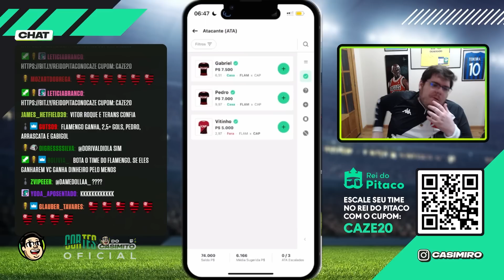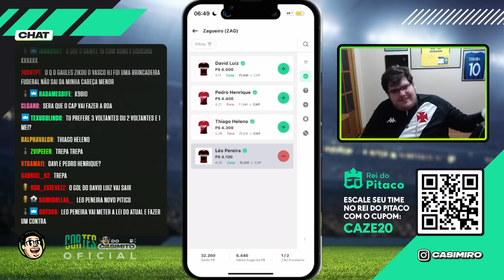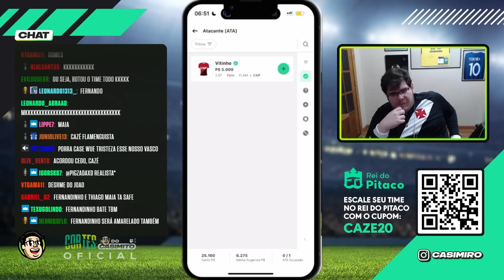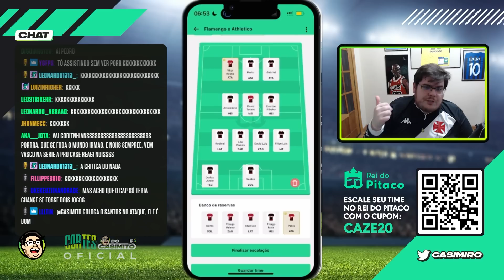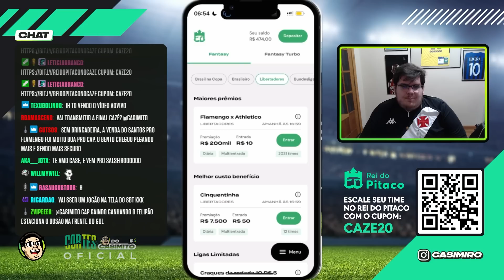CASIMIRO MONTA TIME PRA FINAL DA LIBERTADORES NO REI DO PITACO | Cortes do Casimito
USE O CÓDIGO: CAZE20